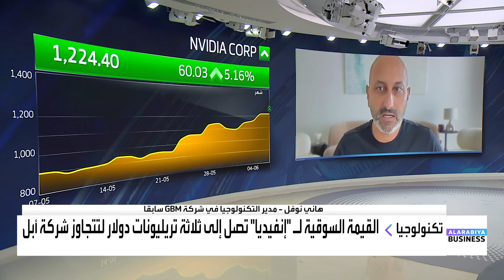شركة إنفيديا تنضم إلى نادي الـ 3 تريليونات دولار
شركة Nvidia تنضم إلى نادي الـ 3 تريليونات دولار بعد أبل و مايكروسوفت .. ماذا يعني ذلك؟ وما دور إيلون_ماسك؟

◀️مدير التكنولوجيا في شركة GBM سابقا هاني نوفل لـ